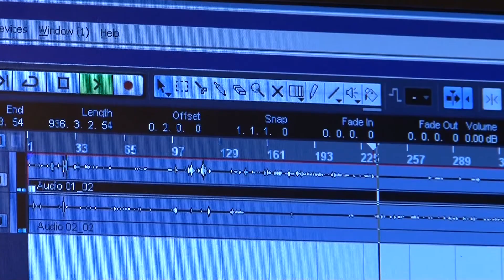Ett förvandlat liv med Juuso Savolainen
Programmet heter "ett förvandlat liv" från församlingen Arken
ett vitnesbörds program med Juuso Savolainen
som har gått i Arkens bibelskola "Jesus helar och upprättar"